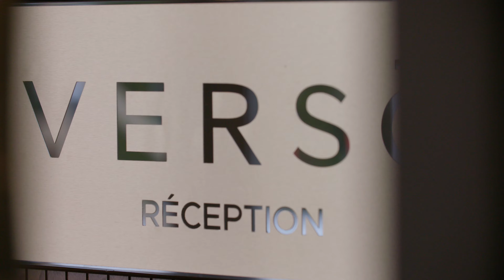L'hôtel Versō sur le bord du lac Memphrémagog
Choisissez le nouvel hôtel-boutique Versō ainsi que son bistro Kóz pour votre prochain séjour dans les Cantons-de-l'Est. Directement sur les rives du lac Memphrémagog, sa vue imprenable et son décor rétro/moderne, ainsi que la cuisine d'inspiration méditerranéenne de son bistro, vous charmeront à coups sûrs!